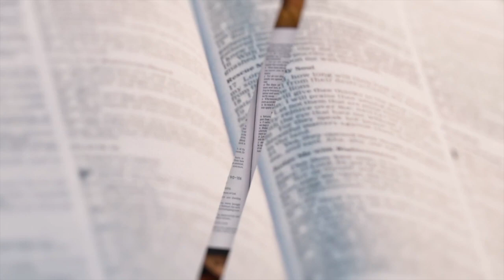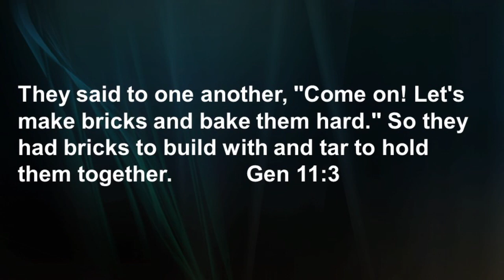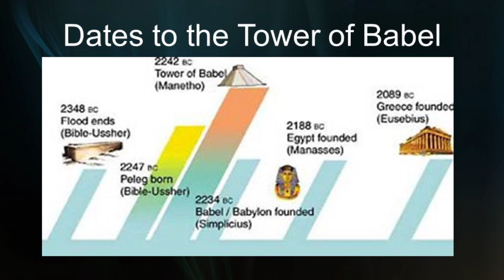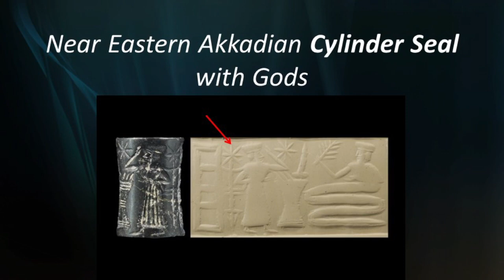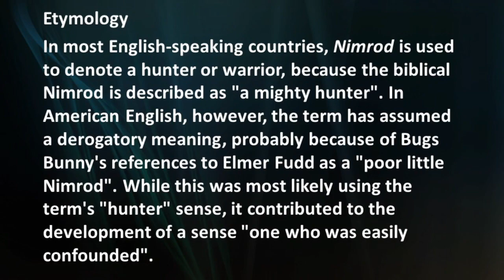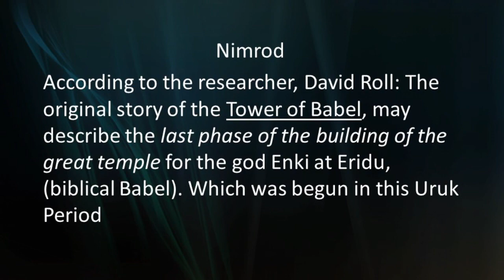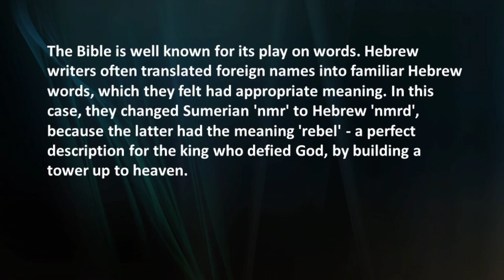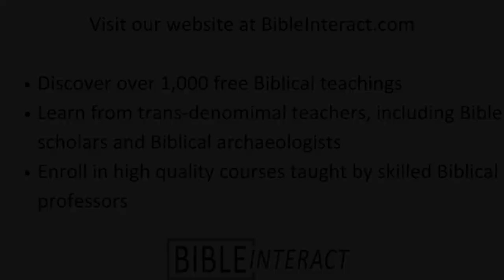The Tower of Babel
Join Dr. Sparks in this series as he explores the Tower of Babel, Bethsaida, Capernaum, Corazin, Gamla, the Pharos Lighthouse in Egypt, and Qumran.